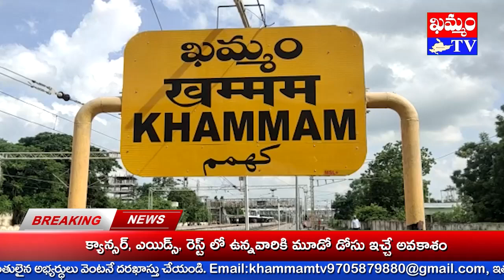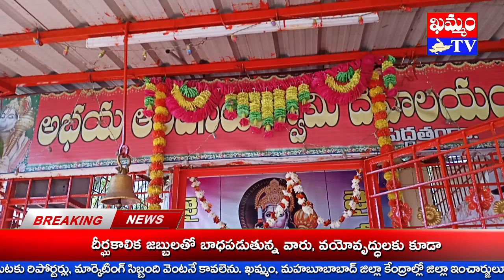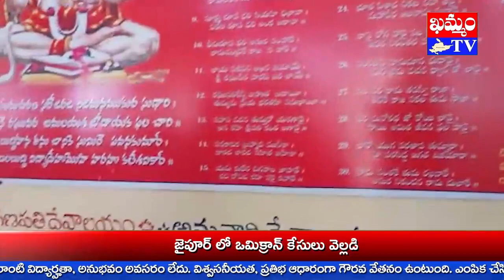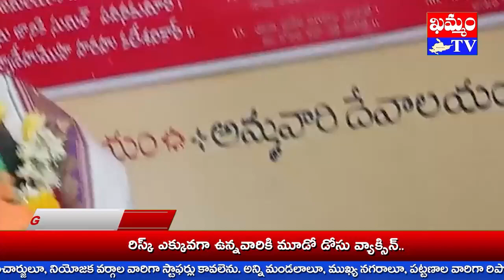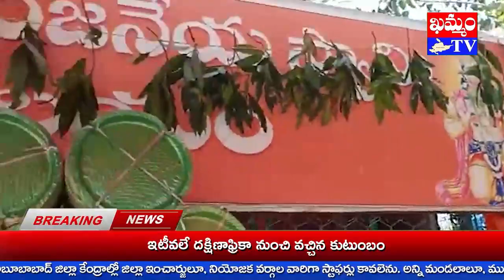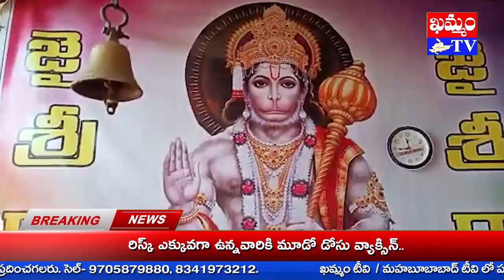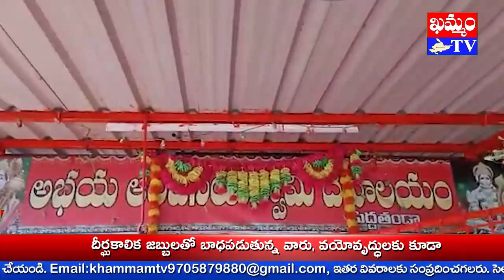భూవరాహా స్వామి పీఠంలో అన్న ప్రసాదం వితరణ Distribution of prasadam at Bhuvaraha Swamy : KHAMMAM TV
కార్తీకమాసం ముగింపును పురస్కరించుకుని ఖమ్మం జిల్లా ఖమ్మం గ్రామీణం మండలం పెద్ద తండా భూవరాహా, సుబ్రహ్మణ్య స్వామి సమేతా శ్రీ అభయాంజనేయ స్వామి దేవాలయం ప్రాంగణం, భూవరాహా స్వామి పీఠంలో ప్రత్యేక పూజా కార్యక్రమాలు నిర్వహించారు.
పీఠం ఆచార్యులు పండిట్ చేబ్రోలు సుబ్బారావు శర్మా, రాజీ దంపతులూ, బాణోత్ రెడ్యా నాయక్ ఆధ్వర్యంలో శాస్త్రోత్సహకంగా నిర్వహించిన ఈ కార్యక్రమంలో వేలాదిమంది భక్తులూ, ప్రజలు పాల్గొని స్వామివార్లను దర్శించుకున్నారు.
365 పాదరస లింగాలూ, జిల్లాలో ఏకైక భూవరాహ స్వామి దేవాలయంలో కావడంతో భక్తులు బారులు తీరారు.
తమ మొక్కులను చెల్లించుకుని, స్వామి వారి ఆశీర్వాదాలూ, తీర్థ ప్రసాదాలను స్వీకరించారు.
అనంతరం 2 వేల మందికి అన్న ప్రసాద వితరణ చేశారు.
కార్యక్రమంలో TRS నాయకురాలు మద్దినేని బేబీ స్వర్ణకుమారీ, గ్రామ ప్రముఖులు ఉషా, రవితేజా, కొత్తూరు రామాచారీ, రాయ్ నమ్రతా,
జగదీశ్ దంపతులూ, బాణోత్ రాంబాబూ, బాణోత్ మల్సూరూ, భూక్య శంకర్, నరేష్, దుస్సా సుమన్, దుస్సా విక్రం, మాలోత్ చందూ, గుండవరపు సంపూర్ణా,
కనకారావు దంపతులూ, రాజేశ్వరి తదితరులు పాల్గొన్నారు.